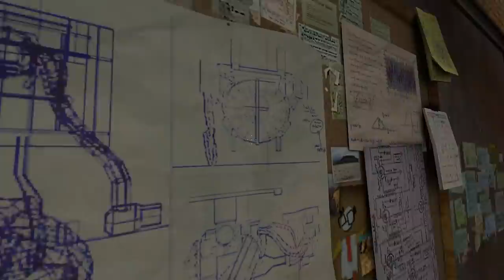Half Life 2 - 2 - Hey friends, I know none of you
now I'm wondering if this game will flow well with my tendency towards shorter videos,with 'around 15 minutes' being my platonic ideal. I guess we'll found out, and adapt as needed